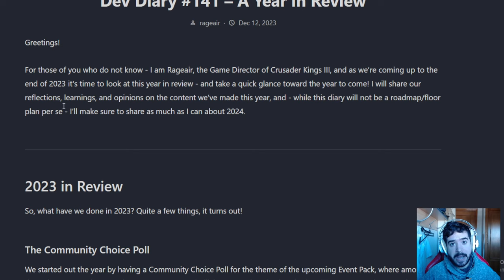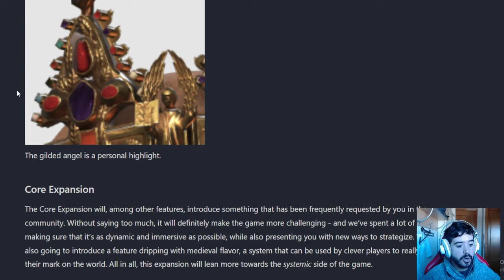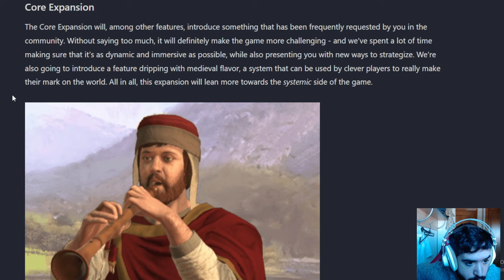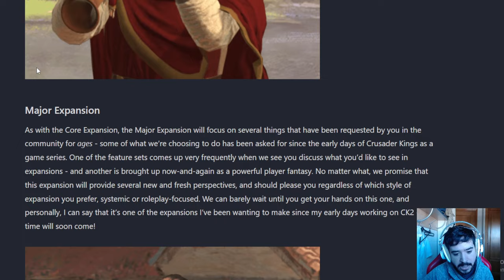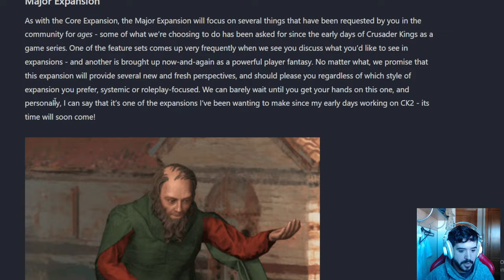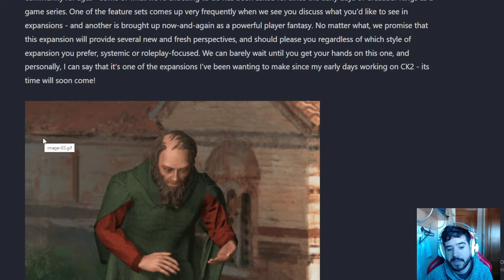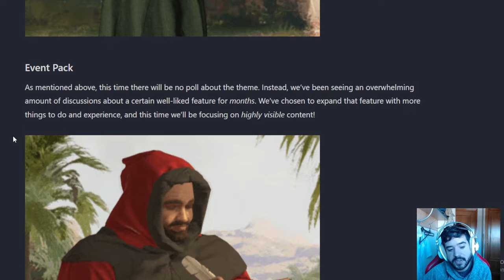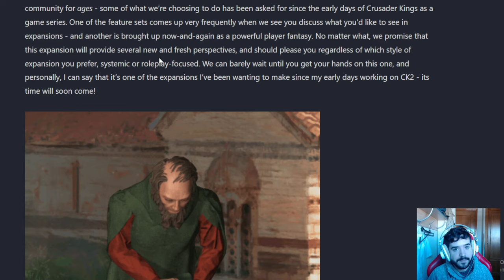DLC de BIZANCIO en 2024? Hoja de Ruta de Crusader Kings 3!